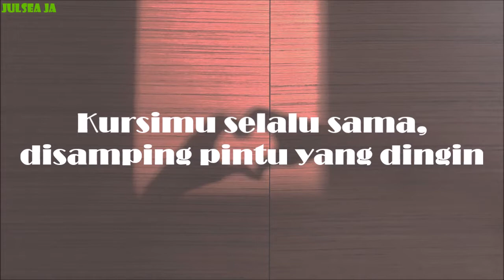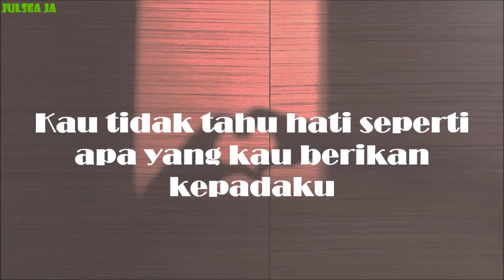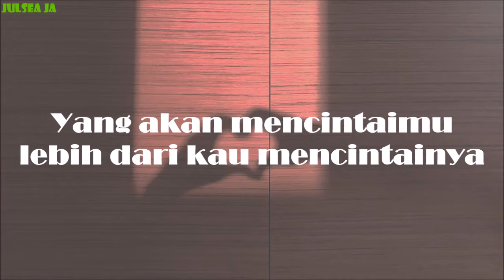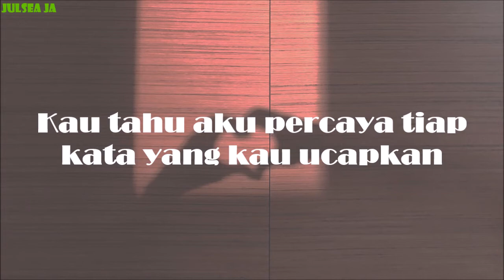Jungkook of BTS - Ending Scene cover (Original by IU) [Indo lyrics]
Original singer : IU - Ending Scene
Cover by Jungkook of BTS

Feel frew for request

Maaf bila ada kesalahan dalam penerjemahan lirik lagu^^